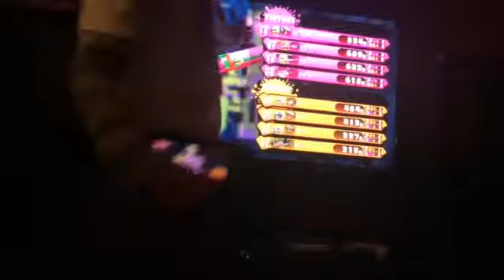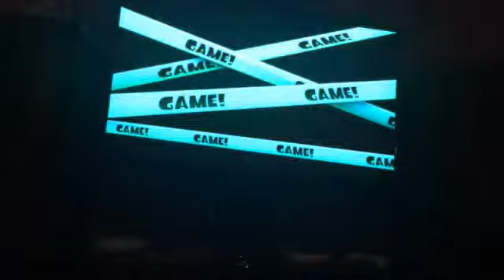Minimadness goes beast